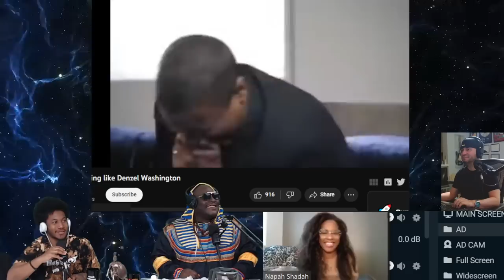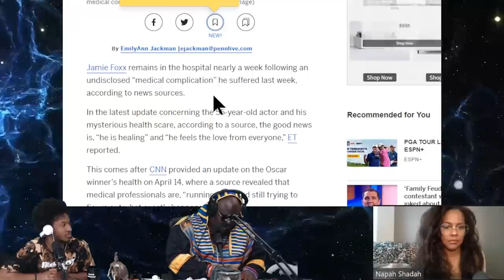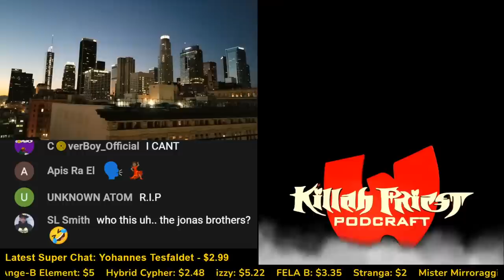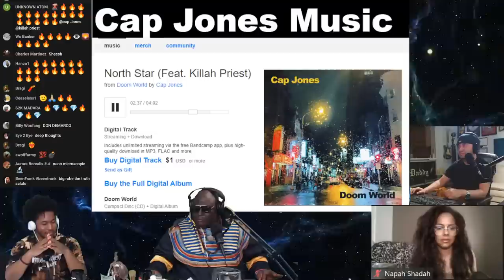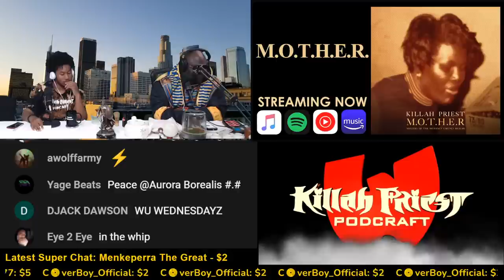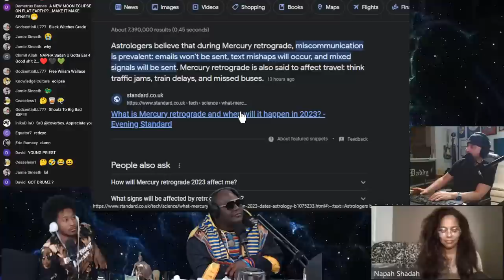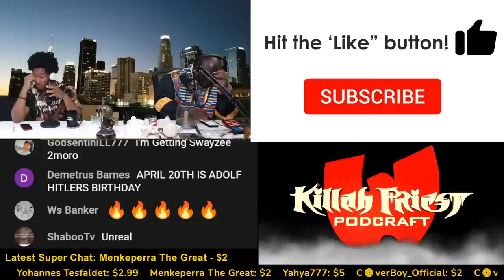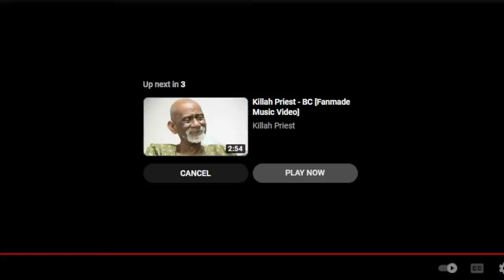Young Pharaoh, Killah Priest, Napah Shadah, Coach Solomon LIVE Podcraft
♚ Young Pharaoh
🎵 Submit your music for the next Song Promotion Segment
♚ Killah Priest
💎 Killah Priest Merchandise
▶️ Rumble
♚ Solomon Reed
Ξ NFTs
🎵 Song Promotion Links
Mathematical Jazz
oni dakini - Podcraft (Exclusive)
Almighty El InFinite - Out Of Body (Exclusive)
Cap Jones Feat. The Goat KP - Northstar
@capjoneslive on Twitter and YouTube
Year of the Mosquito - Royalties
Prod. by Year of the Mosquito | Master of the Universe